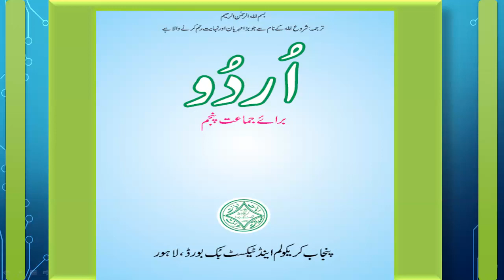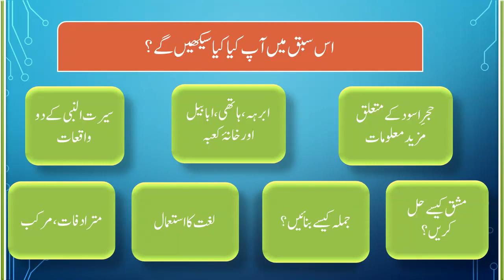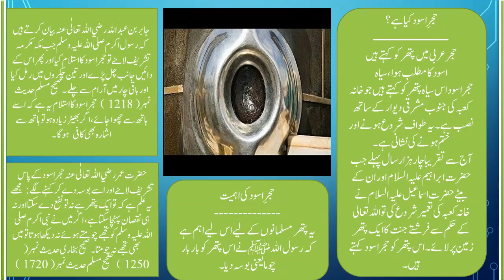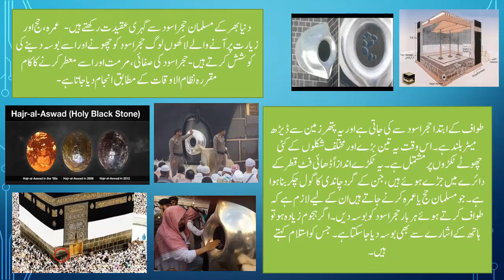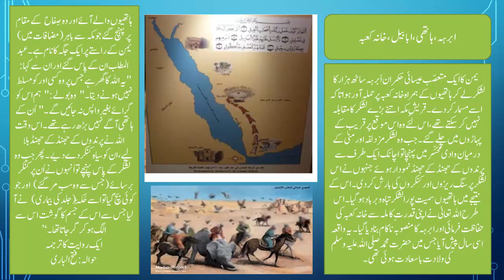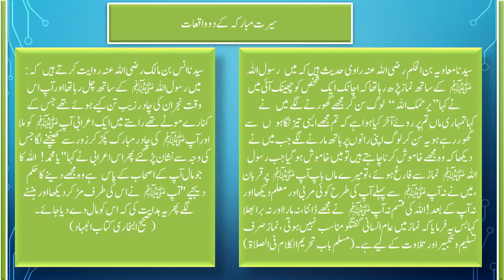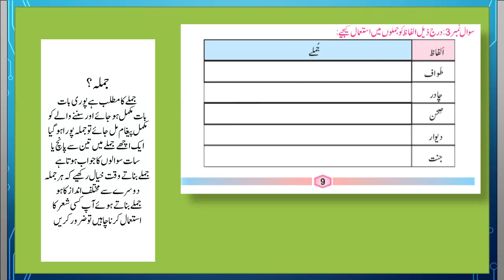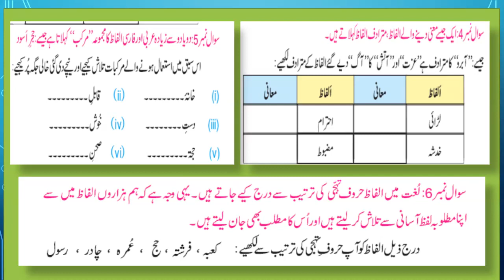Urdu Grade 5 Lesson#3